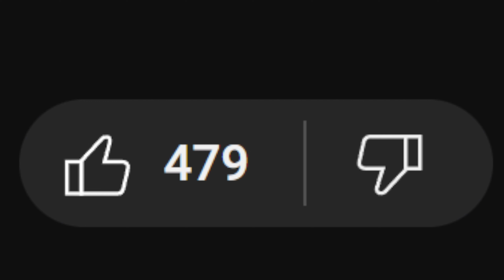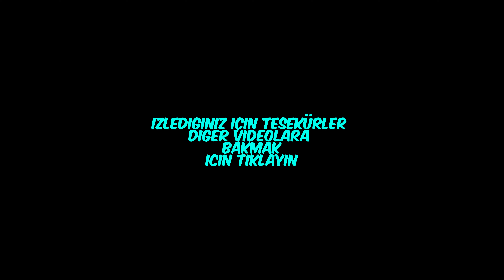PK XD ADMİN KIYAFETİ KODU!😱2024|PK XD KISA SÜRELİ BEDAVA KIYAFET KODU!🤩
PK XD Yöneticilerinin sizlere bugün bir hediyesi var! Kısa süreliğine geçerli olan bedava kıyafet kodunu kaçırmadan kullanmayı unutmayın. Admin tarafından verilen bu kodda pk xd admin tişörtü alıyoruz bende bu videoda sizlere nasıl alabileceğinizi ve kodu gösterdim. İyi seyirler

🔔Yeni videolardan anında haberdar olmak için bildirimleri tümü olarak açabilirsin.

Taggs: pk xd, pk xd admin, pk xd admin kodu, pk xd bedava kıyafet veren kod, pk xd 2024 kod, pkxd bedava kod geldi, pk xd türkçe, pk xd creator, pk xd kıyafet kodu, pk xd admin kıyafet kodu, pk xd yeni kod geldi, pk xd bedava kod, pk xd yeni kod, pk xd türkçe video, pk xd türk creator, pk xd bedava kıyafet veren kod, welixy, pk xd admin tişört kodu, pk xd bedava admin tişört kodu